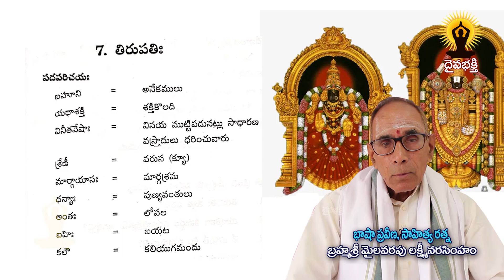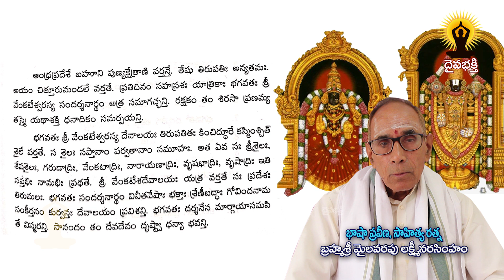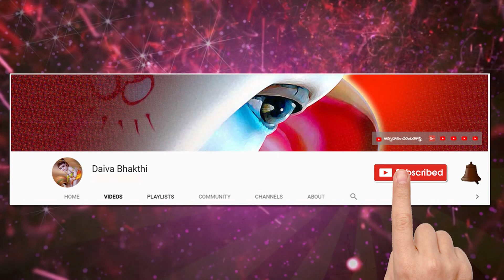learn sanskrit easily || సంస్కృతభారతి || సంస్కృత పాఠం 131 || మైలవరపు లక్ష్మీ నరసింహం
మన సంస్కృత భాషను ప్రచారం చేయాలనే సదుద్దేశంతో చేస్తున్న కార్యక్రమం ఇది.
పదిమందికి చేరవేయండి.ధన్యవాదములు.

సువర్ణ వర్ణో హేమాంగో వరాంగ శ్చన్దనాంగదీ|
వీరహా విషమ శ్శూన్యో ఘృతాశీ రచల శ్చలః||

అమానీ మానదో మాన్యో లోకఃస్వామీ త్రిలోకధృత్|
సుమేధా మేధజో ధన్యః సత్యమేథా ధరాధరః||

తేజో వృషో ద్యుతిధరః సర్వశస్త్రభృతాం వరః|
ప్రగ్రహో నిగ్రహో వ్యగ్రో నైక శృంగో గదాగ్రజః|

చతుర్మూర్తి శ్చతుర్బాహుః చతుర్వ్యూహః చతుర్గతిః|
చతురాత్మా చతుర్భావః చతుర్వేద విదేకపాత్||

ఉద్భవ స్సుందర స్సున్దో రత్ననాభ స్సులోచనః|
అర్కో వాజసనః శృంగీ జయన్తః సర్వవిజ్జయీ||

సువర్ణ బిందురక్షోభ్యః సర్వవాగీశ్వరేశ్వరః|
మహాహ్రదో మహాగర్తో మహాభూతో మహానిధిః||

కుముదః కున్దరః కున్దః పర్జన్యః పావనో నిలః|
అమృతాంశోమృతవపుః సర్వజ్ఞః సర్వతోముఖః||

సులభ స్సువ్రత స్సిద్ధః శత్రుజిచ్ఛత్రుతాపనః|
న్యగ్రోధోదుంబరో శ్వత్థః చాణూరాన్ద్ర నిషూదనః||

సహస్రార్చి స్సప్తజిహ్వః సప్తైథా స్సప్తవాహనః|
అమూర్తి రనఘో చింత్యో భయకృద్భయనాశనః||

అణుర్బృహత్కృశః స్థూలో గుణభృన్నిర్గుణో మహాన్|
అధృత స్స్వధృత స్య్సాస్థ్యః ప్రాగ్వంశో వంశవర్థనః||

భారభృత్ కథితో యోగీ యోగీశ స్సర్వకామదః|
ఆశ్రమ శ్శ్రమణః క్షామః సుపర్ణో వాయువాహనః||

ధనుర్ధరో ధనుర్వేదో దణ్డో దమయితా దమః|
అపరాజిత స్సర్వసహో నియన్తా నియమో యమః||

సత్త్వవాన్ సాత్విక స్సత్యః సత్యధర్మపరాయణః||
అభిప్రాయః ప్రియార్హోర్హః ప్రియకృత్ ప్రీతివర్ధనః||

విహాయసగతి ర్జ్యోతిః సురుచిర్హుతభుగ్విభుః|
రవి ర్విరోచన స్సూర్యః సవితా రవి లోచనః||

అనన్తో హుతభుగ్భోక్తా సుఖదో నైకదో గ్రజః|
అనిర్విణ్ణ స్సదామర్షీ లోకాధిష్ఠాన మద్భుతః||

సనాత్సనాతనతమః కపిలః కపిరవ్యయః|
స్వస్తిద స్స్యస్తికృత్ స్వస్తి స్వస్తిభుక్ స్వస్తి దక్షిణః||

అరౌద్రః కుణ్డలీ చక్రీ విక్రమ్యూర్జిత శాసనః|
శబ్దాతిగ శ్శబ్దసహః శిశిర శ్శర్వరీకరః||

అక్రూరః పేశలో దక్షో దక్షిణః క్షమిణాం వరః|
విద్వత్తమో వీతభయః పుణ్యశ్రవణకీర్తనః||

ఉత్తారణో దుష్కృతిహా పుణ్యో దుస్స్యప్న నాశనః|
వీరహా రక్షణ స్సన్తో జీవనం పర్యవస్ధితః||

అనన్తరూపో నన్త శ్రీః జితమన్యుర్భయాపహః|
చతురశ్రో గభీరాత్మా విదిశో వ్యాదిశో దిశః||

అనాది ర్భూర్భువో లక్ష్మీః సువీరో రుచిరాంగదః|
జననో జన జన్మాదిః భీమో భీమపరాక్రమః||

ఆధార నిలయో ధాతా పుష్పహాసః ప్రజాగరః|
ఊర్ధ్వగ స్సత్పథాచారః ప్రాణదః ప్రణవః పణః||

ప్రమాణం ప్రాణనిలయః ప్రాణభృత్ ప్రాణజీవనః
తత్త్వం తత్త్వ విదేకాత్మా జన్మమృత్యు జరాతిగః||

భూర్భువ స్స్యస్తరుస్తారః సవితా ప్రపితామహః|
యజ్ఞో యజ్ఞపతిర్యజ్వా యజ్ఞాంగో యజ్ఞవాహనః|

యజ్ఞభృత్ యజ్ఞకృత్ యజ్ఞీ యజ్ఞభుక్ యజ్ఞసాధనః|
యజ్ఞాన్తకృత్ యజ్ఞగుహ్యం అన్నమన్నాద ఏవచ||

ఆత్మయోని స్స్యయంజాతో వైఖాన స్సామగాయనః|
దేవకీ నన్దన స్స్రష్టా క్షితీశః పాపనాశనః||

శంఖభృత్ నన్దకీ చక్రీ శారంగధన్వా గదాధరః|
రథాంగపాణి రక్ష్యోభ్యః సర్వ ప్రహరణాయుధః||

శ్రీ సర్వప్రహరణాయుధ ఓం నమ ఇతి
వనమాలీ గదీ శారంగీ శంఖీ చక్రీ చ నన్దకీ|

శ్రీమన్నారాయణో విష్ణుః వాసుదేవో భిరక్షతు||
శ్రీ వాసుదేవోభి రక్షతు ఓం నమ ఇతి

ఉత్తర పీఠిక :
ఇతీదం కీర్తనీయస్య కేశవస్య మహాత్మనః|
నామ్నాం సహస్రం దివ్యానాం అశేషేణ ప్రకీర్తితమ్||

య ఇదం శృణుయాత్ నిత్యం యశ్చాపి పరికీర్తయేత్
నాశుభం ప్రాప్నుయాత్కించిత్ సో ముత్రేహచమానవః||

వేదాన్తగోబ్రాహ్మణస్స్యాత్ క్షత్రియో విజయీ భవేత్|
వైశ్యో ధనసమృద్ధస్స్యాత్ శూద్ర స్సుఖ మవాప్నుయాత్||

ధర్మార్థీ ప్రాప్నుయాద్ధర్మం అర్థార్థీ చార్ధమాప్నుయాత్
కామానవాప్నుయాత్ కామీ ప్రజార్థీ చాప్ను యాత్ప్రజాః||

భక్తిమాన్య స్సదోత్థాయ శుచిస్తద్గత మానసః|
సహస్రం వాసుదేవస్య నామ్నా మేతత్ ప్రకీర్తయేత్||

యశః ప్రాప్నోతి విపులం యాతి ప్రాధాన్యమేవచ|
అచలాం శ్రియ మాప్నోతి శ్రేయః ప్రాప్నోత్యనుత్తమం||

న భయం క్వచి దాప్నోతి వీర్యం తేజశ్చ విన్దతి|
భవ త్యరోగో ద్యుతిమాన్ బలరూప గుణాన్వితః||

రోగార్తో ముచ్యతే రోగాత్ బద్ధో ముచ్యేత బన్ధనాత్|
భయా న్ముచ్యేత భీతస్తు ముచ్యే తాపన్న ఆపదః||

దుర్గాణ్యతితర త్యాశు పురుషః పురుషోత్తమం|
స్తువ న్నామసహస్రేణ నిత్యం భక్తి సమన్వితః||

వాసుదేవాశ్రయో మర్త్యో వాసుదేవ పరాయణః|
సర్వపాప విశుద్ధాత్మా యాతి బ్రహ్మ సనాతనం||

న వాసుదేవ భక్తానాం అశుభం విద్యతే క్వచిత్|
జన్మ మృత్యు జరా వ్యాధి భయం నైవోపజాయతే|